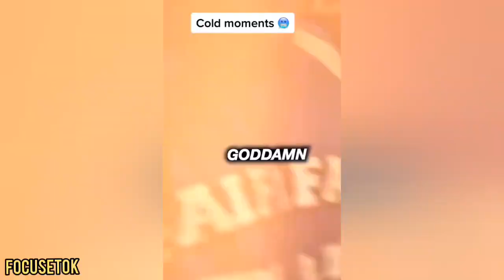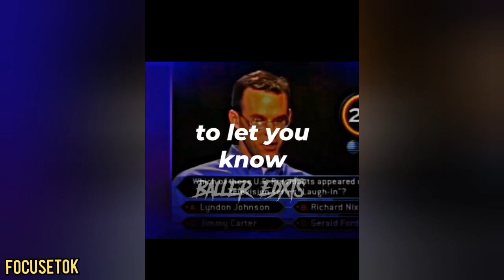Coldest Moments Of All Time 🥶 TikTok Compilation 🥶 Coldest Moments TikTok #3